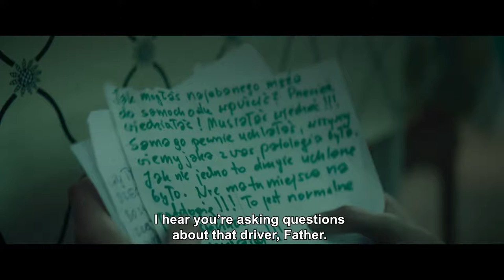Corpus Christi - Official U.S. Trailer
Inspired by real events. Daniel has a spiritual awakening while serving his sentence in a youth detention center for second degree murder, but his criminal background prevents him from becoming a priest once he is released. After leaving the youth detention center, he is mistakenly taken as a priest and after that, consequently pretending to be a priest, begins to provide sacramental ministry in a small parish. Corpus Christi, aka Boże Ciało in Polish, is directed by acclaimed Polish filmmaker Jan Komasa, director of the films Suicide Room and Warsaw '44 previously, as well as a few documentaries. The screenplay is written by Mateusz Pacewicz. This first premiered at the Venice Film Festival this year in the Critics' Week sidebar. Film Movement will release Komasa's Corpus Christi in select US theaters starting on April 22nd, 2020.